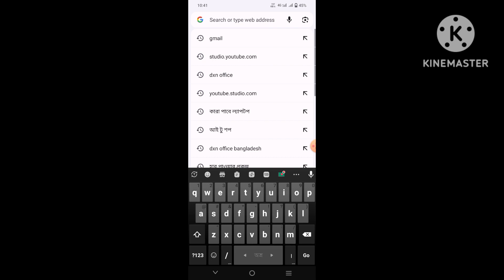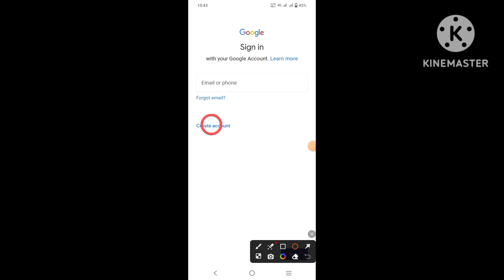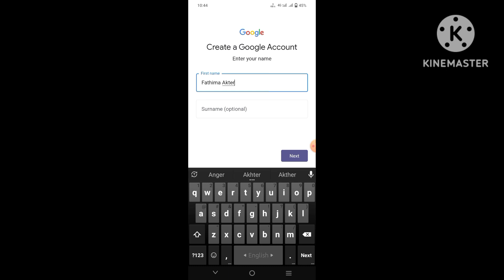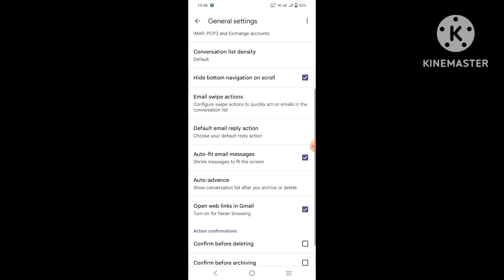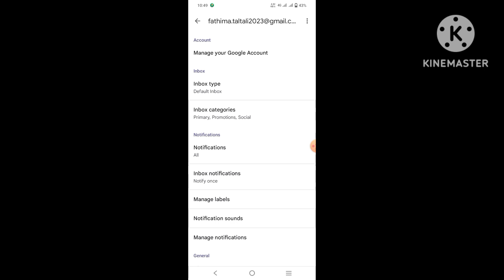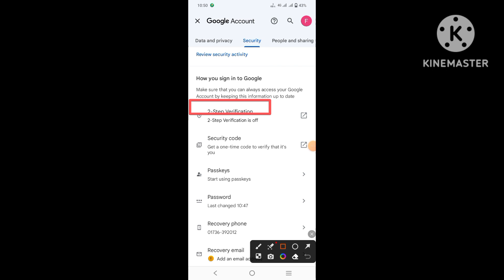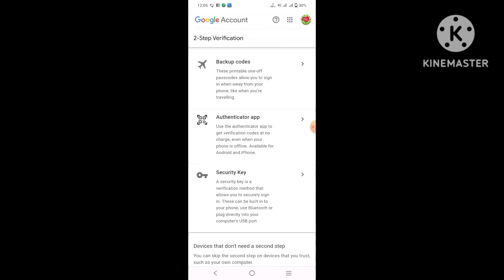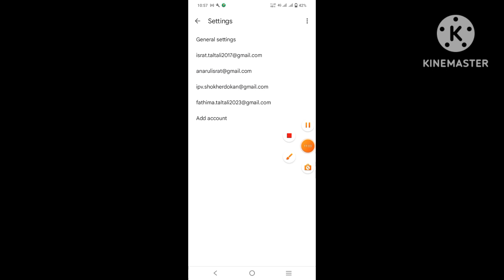মোবাইল দিয়ে জিমেল আইডি তৈরি /how to make gmail id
নিজের জিমেল আইডি নিজেই তৈরি করুন মোবাইল দিয়ে